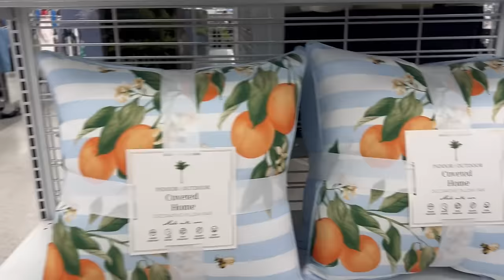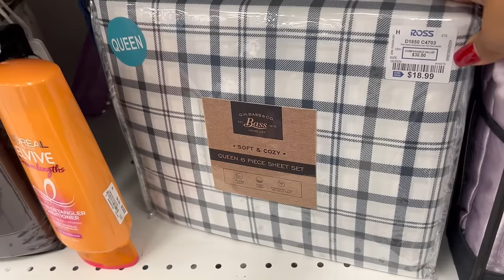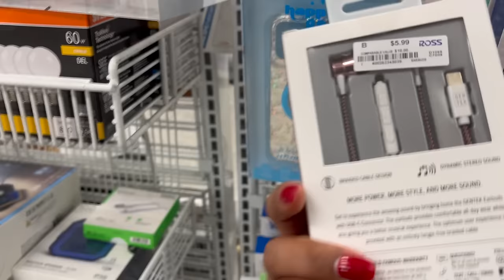Vamos A Ross En El Dia De Los Grandes Descuentos ‼️😱